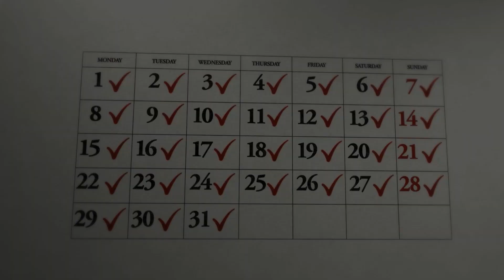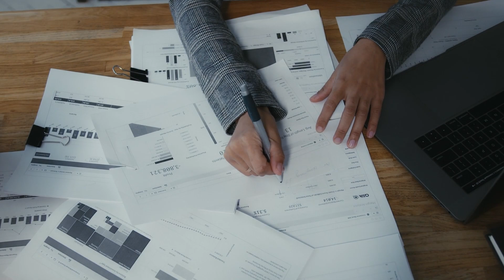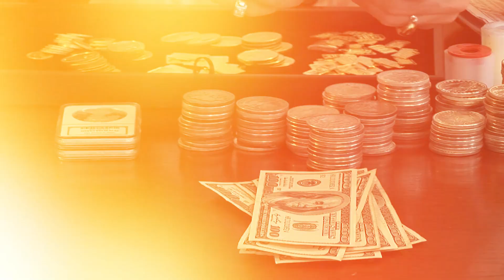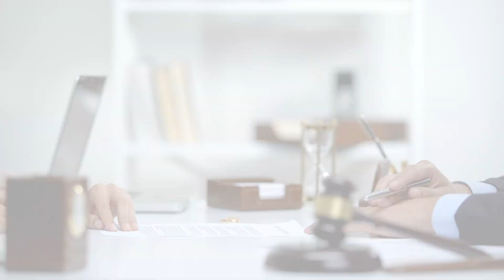Masood Zakaria: The Rise and Fall of a Criminal Kingpin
How did Masood Zakaria, once one of the most feared figures in the criminal underworld, lose his grip on power? Discover the untold story of ambition, betrayal, and the swift downfall of a kingpin whose empire seemed untouchable—until it wasn’t.

Delve into the gripping story of Masood Zakaria, a ruthless criminal kingpin. From his meteoric rise to controlling vast criminal networks to the dramatic downfall that shocked the underworld—this is a tale of power, betrayal, and consequences.

All content on this channel (including but not limited to video, text, and images) is the property of Crime World and is protected by copyright laws.

The crime stories presented on this channel are for educational and informational purposes only. We aim to provide accurate, fact-based accounts and critical analyses of criminal activities. This content does not promote, glorify, or condone any form of illegal behavior.